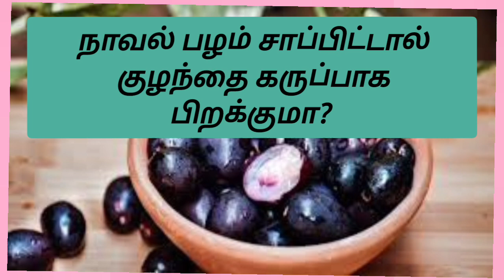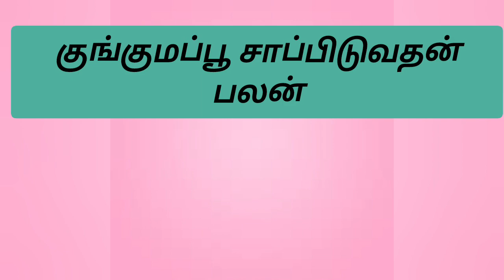குங்குமப்பூ சாப்பிடுவதன் பலன்| கர்ப்பிணிநலம்